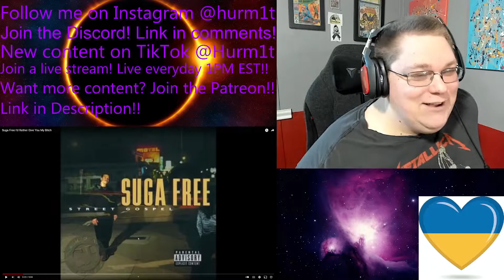Hurm1t Reacts To Suga Free I'd Rather Give You My Bitch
Original Video:
Suga Free I'd Rather Give You My Bitch